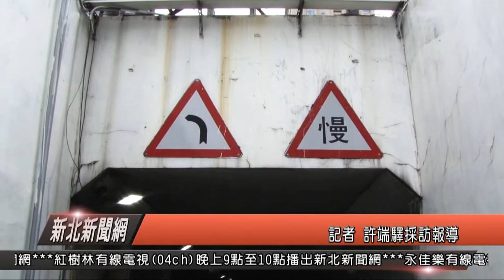機車地下道老舊危險 立委會勘要求改善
位於淡水淡金路、中正東路口，往淡水市區方向，機車都必需經過，台2線機車專用地下道，不過因為進入地下道前的指示標誌及路線劃設不清，不時會發生汽機車交錯，險象環生，加上進到地下道後盲彎形成視線死角，若地下道內發生交通事故，恐怕導致追撞意外發生，為此立委呂孫綾日前更會同交通部公路總局、新北市交通局及警察局、區公所、里長到現場會勘。

立委呂孫綾

立委表示，為了機車騎士的行車安全，要求公路總局研議地下道入口前劃設高防滑係數的專用藍色鋪面，並且加設地下道燈光，另外針對地下道已經近12年沒有整修，也請公路總局針對地下道路面重新鋪設、彎道增設反光導引板、漏水壁癌防漏整治、水溝蓋破損等部分盡速進行改善作業。

公路總局景美段段長 陳弘翰

面對這一處的機車地下道，不少機車騎士認為，即然這麼危險，是否能夠廢除，但公總認為這個路口車流量大，汽機車分流有其必要，或是等淡江大橋或淡北道路完成後，車流減少，就可以考慮廢除此地下道，另外針對未來這幾項地下道的安全改善，立委也要求要重新就整體主幹道、交通路牌及號誌，完成通盤檢討及相關措施，維護用路人的通行安全、及行車順暢。